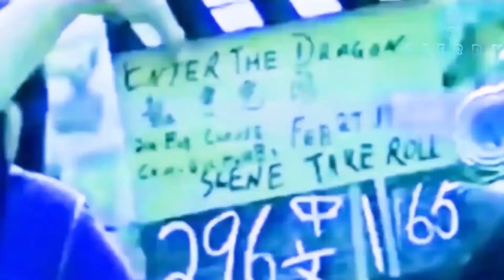Bruce Lee - If It Wasn't Filmed You Would Never Believe It! [Remastered/Colorized 4K]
RESTORED - REMASTERED - COLORIZED 4K - VFX 60FPS ULTRA HD - HDR

A.I (artificial intelligence) remastered/restored and colorized footage of Bruce Lee that you have to see to believe.

►𝘽𝙚𝙚𝙧𝙙𝙮 - 𝘽𝙧𝙪𝙘𝙚 𝙇𝙚𝙚 𝘾𝙚𝙣𝙩𝙧𝙖𝙡 is proud to bring you EXCLUSIVE TO THIS CHANNEL -- NEW Bruce Lee footage that's been A.I remastered and colorized to 4K 2160p VFX.

This footage is owned by us at Bruce Lee Central Holdings, att: Bernard Mcalister & Daniel Johnston.

Full story and script.

Music

 • Alone Background ...